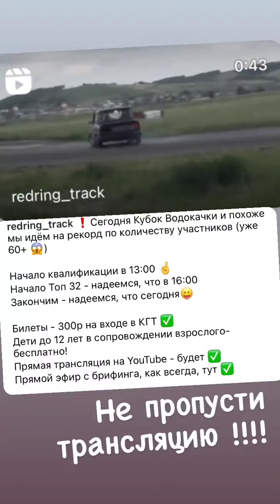3 этап Кубка водокачки 2022. kuzen54rus (Instagram stories от 6.08.22)